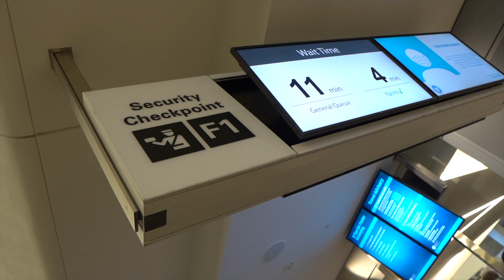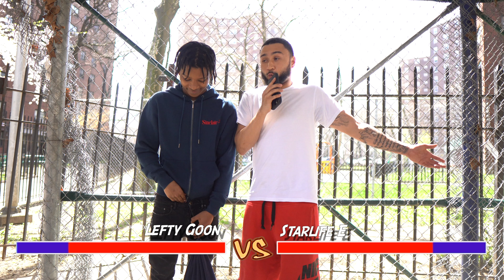Starlife E told New York DRILL RAPPERS he would BEAT THEIR A$$ in their own HOOD! (DIDN’T end well)